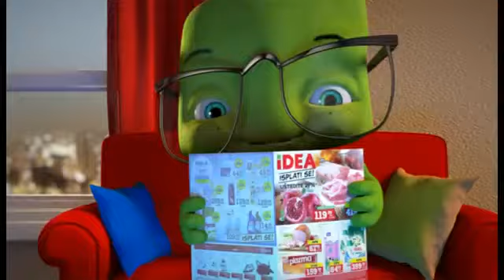Idea kataloška akcija od 21.11.-04.12.2016.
Idea Srbija tv reklama!

aman, amko komerc, baumax, bauhaus, billa, bingo, boso, božić, catalog, cm, commercial, cooking,
deichmann, dobra cijena, christmas, domod, dnevne akcije, dm,  fero-term, fis, gomex, hervis, interex,
 idea,  interex, izbor trgovine, interspar,  jysk, katalog, kika, konzum, kuharice, lidl, lesnina, ljeto,
 maxi, metro, magazin, makita, muller, movie, new year, novine, ntl, jysk, skafa, simpo, spar, super vero,
tehnomanija, tena-g, tommy, philips, planet obuća, plodine, persu, roda, tempo, trgopromet, tv reklama,
vikend akcija, video,